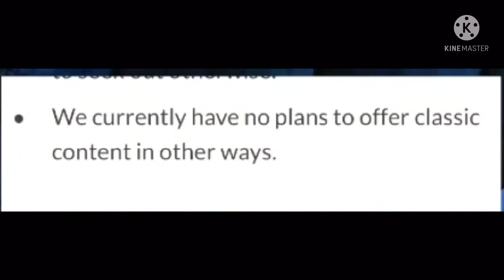Goodbye Wii U and 3DS Eshop